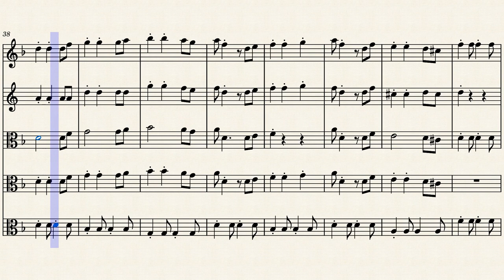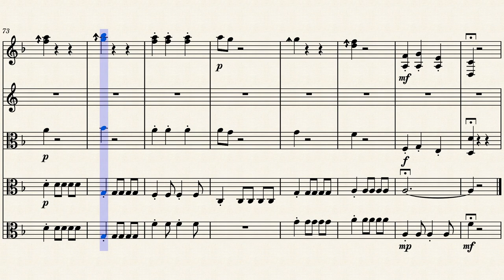He's A Pirate - Hanz Zimmer | (Piano and Viola Note Cover) Billygoat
This is my Note Cover of He's a Pirate, from Pirates of the Caribbean - by Hanz Zimmer - for the piano and viola
All rights remain with owners.